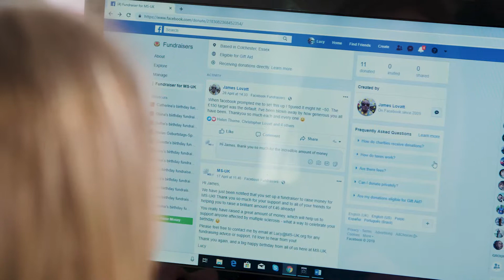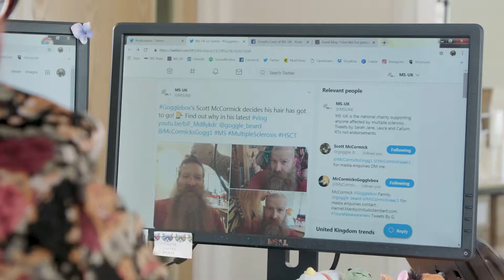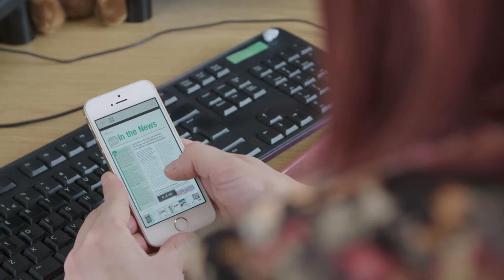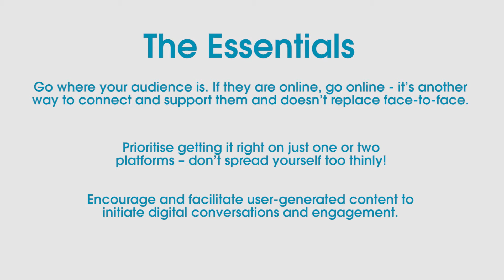Creating an Engaged Digital Community: Media Trust's Digital Leadership Stories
In this film, Laura May, Communications Manager at Multiple Sclerosis charity, MS-UK, provides practical tips on how to build and engage with service users online to grow your audience.

Laura explains why it’s so important that digital is integrated into all aspects of your charity’s organisational culture and provides practical tips on how to use digital to complement and add value to your charity’s existing work with service users.